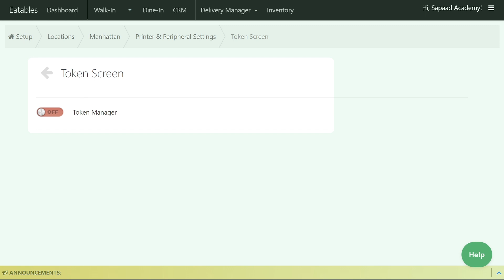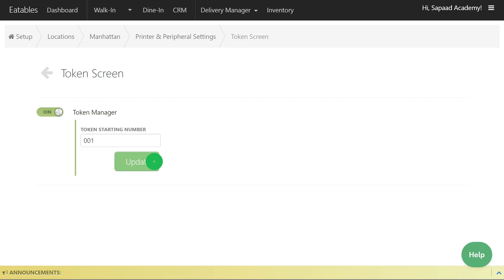تمكين شاشة الرمز المميز على نقطة بيع ساباد | WO002 | Sapaad Academy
يقوم عادةً موظفي التوزيع في المطعم بمناداة اسم الزبون أو رقم الطلب لكي يتم إعلامهم بأن الطلب جاهز للاستلام. ولكن يمكن أن يسبب هذا تأخير ومشاكلٌ أخرى تعيق سير العمل.

مع وجود شاشة رموز رقمية، يمكنك بكل سهولة عرض أرقام الطلبات لتجنب المشاكل والمحافظة على كفاءة سير العمل. في هذا الفيديو، سنشرح كيف يمكنك إتاحة شاشة الرمز المميز التابعة لساباد.

أصبحت دروس الفيديو الخاصة بالمطاعم، وأكاديمية ساباد متاحة الآن على موقعنا! ابحث في مكتبتنا الخاصة عن مقاطع فيديو التدريب العملي واتقن معرفتك بنقاط البيع الخاصة بساباد.

احجز عرضًا تجريبيًا مجاني مع متخصصي المنتجات لدينا لمعرفة الكيفية التي يمكنك بها الارتقاء بعملك إلى المستوى التالي مع ساباد.